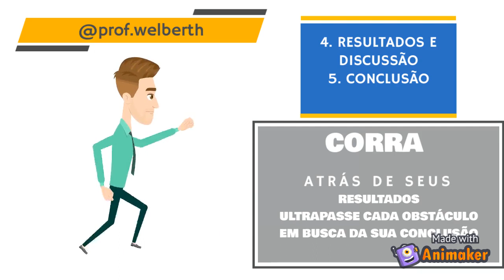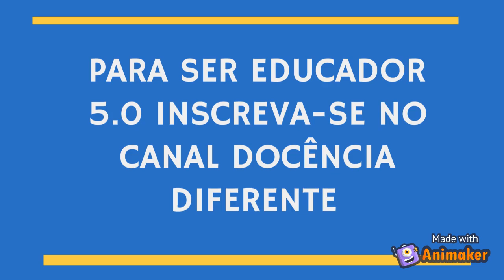Como preparar seu relatório técnico-científico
Quais são os primeiros passos para conseguir preparar um relatório técnico-científico? Confira nesse vídeo.